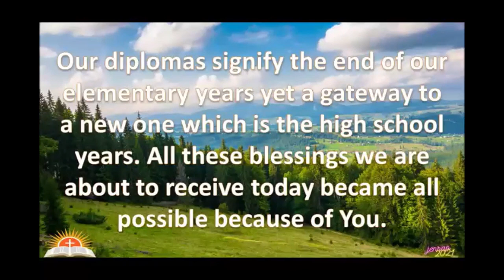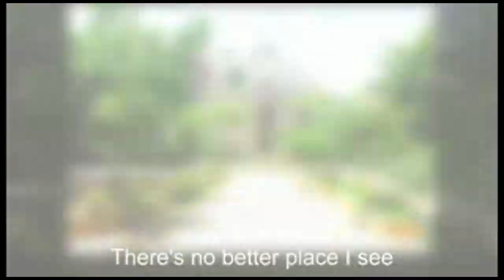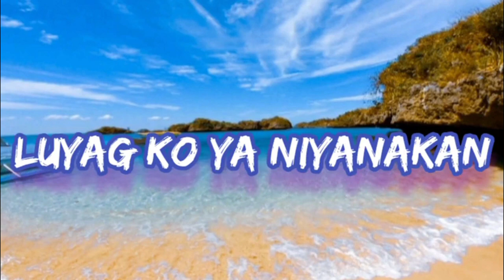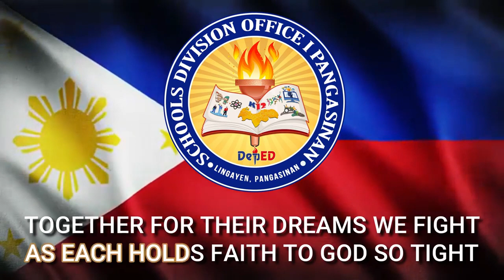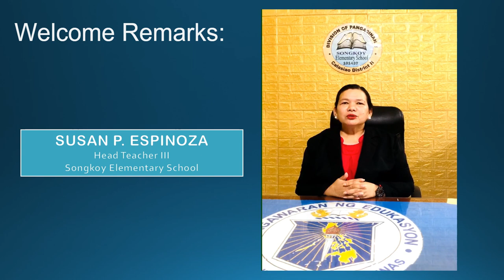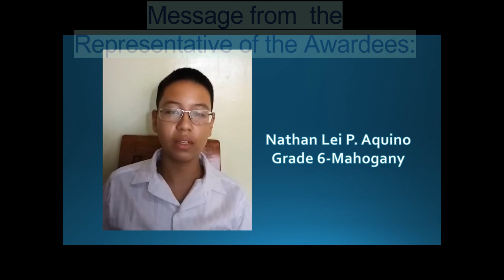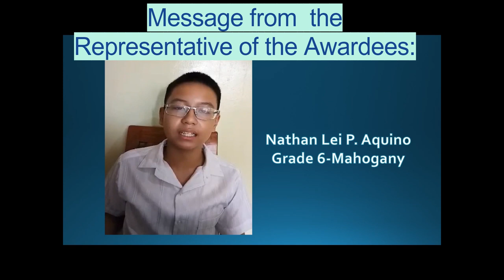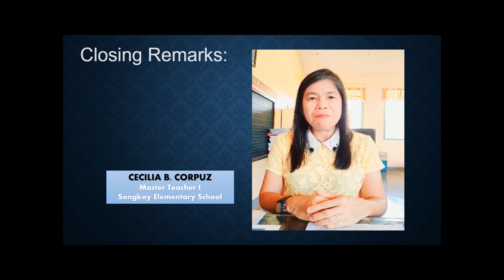2021 VIRTUAL GRADUATION RITES OF SONGKOY ELEMENTARY SCHOOL 101439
Congratulations Class 2021!!!